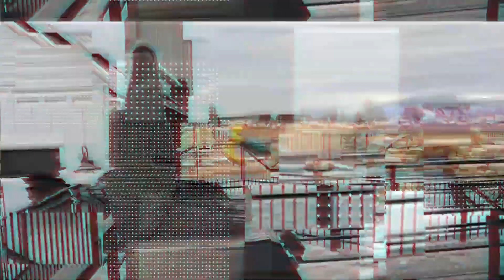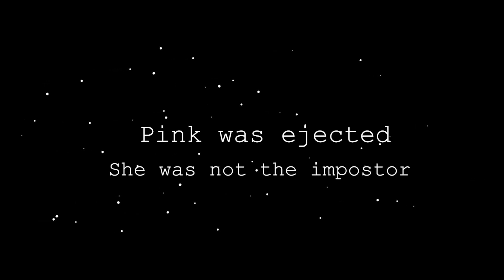TRAPPED in an AMONG US Game!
We find a secret red button. Once we push it we all the sudden are in an Among Us Game. We realize that we are trapped in the Among Us game and can't get out. We have to go over all of our old Among Us in real life videos before we can free ourselves from the game.